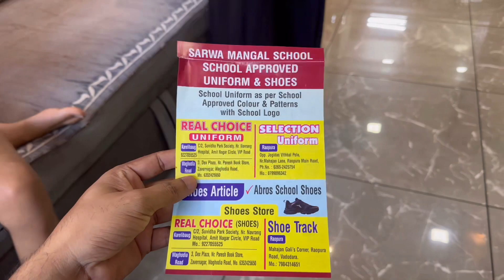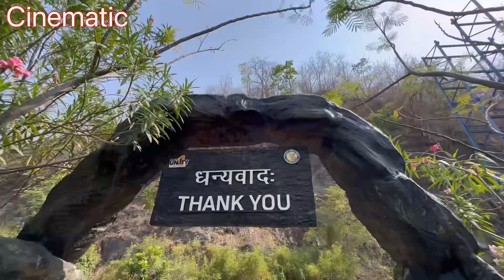Ye Kya Ho Gaya 😡|| Rohit fun Vlogs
Nanda lal lakhimpur
pet shop in delhi ncr
dog wholesale market in delhi
dog grooming India
grooming vlogs